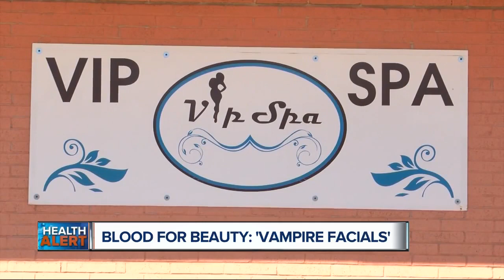The 'blood facial' that has women flocking into spas, doctors offices across metro Detroit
Earlier this week, health officials tied two HIV cases to injection related procedures out of an unlicensed New Mexico spa.   The cases are thought to be linked to a Hollywood facial gaining popularity across the country, that many have seen cluttering social media, from Instagram to YouTube.